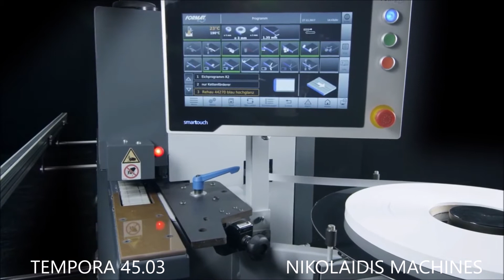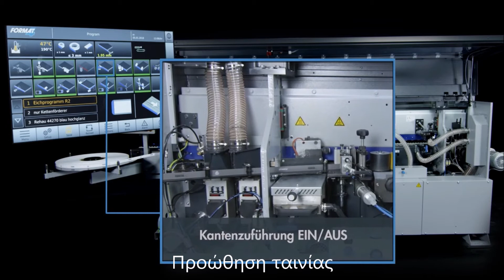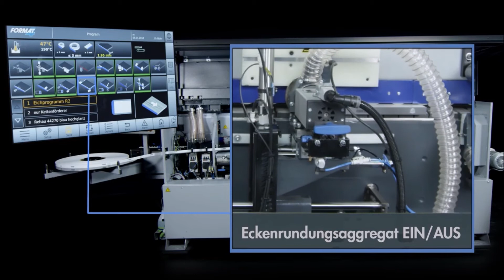FELDER TEMPORA 45.03 NIKOLAIDIS MACHINES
Νέα συγκολλητική Felder Tempora 45.03.
Προσιτή πολυτέλεια! Η σειρά Tempora 45.03 φέρνει την μοναδική ποιότητα συγκόλλησης Felder στην διάθεση τη μικρής επιχείρησης.